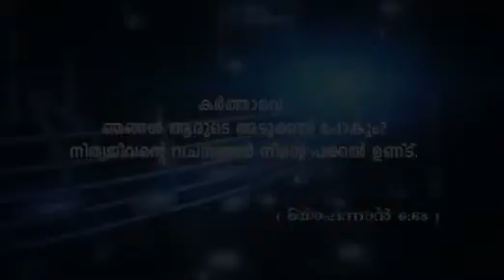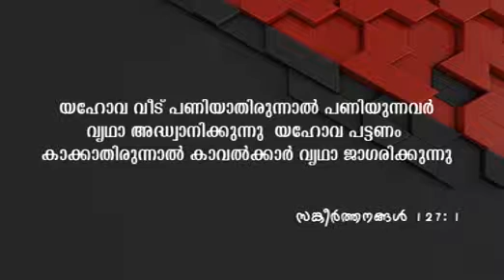Pr.P.K.Johnson (NITHYAJEEVA MOZHIKAL) 18th Episode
LET THE LORD CHRIST NAME B GLORIFIED!